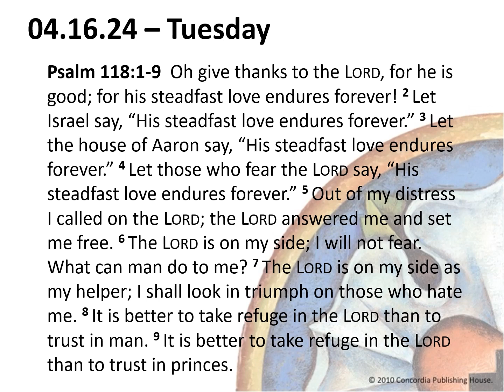Pastor Z Devotional - Tuesday, April 23, 2024